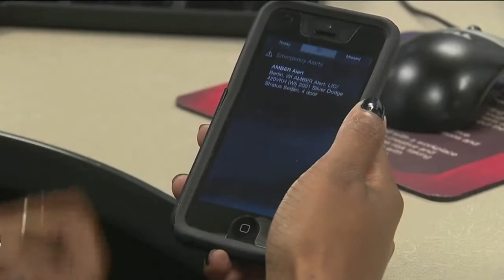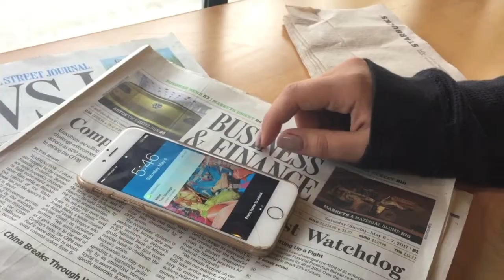Stolen by Christopher Lucy (Fan made Trailer)